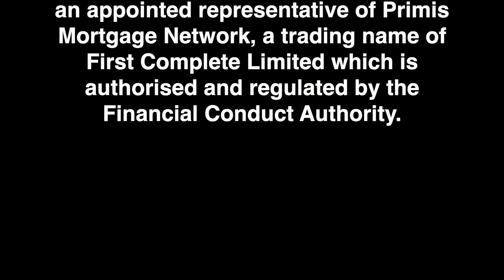Why would I use a mortgage adviser?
As a qualified CeMAP mortgage adviser, I am a financial adviser that specialises in mortgages and non-investment protection and home insurance. I have the expertise to find the right mortgage for your circumstances.

If you would like more information on how I can help you, or on these topics, then please visit the or drop me an email on We would love to help you with either mortgages or non-investment insurance